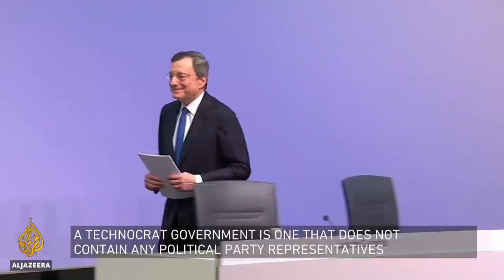What's next for Italy's economic and political crisis? | Inside Story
Italy has been facing a political crisis since its coalition government collapsed last week.
The nation is struggling with an economic recession the global pandemic.
President Sergio Mattarella has stepped in to limit the damage, by naming a new Prime Minister.
He has picked a former European Central Bank Chief for the top job.
Mario Draghi is expected to form a government of specialists to confront Italy's challenges.
He's been credited for saving the Euro during the continent's debt crisis in 2012.
But he said he wants the backing of the majority of parties in parliament to implement his plans.

Presenter: Kim Vinnell

Guests:

Flaminia Saccà - Professor of Political Sociology at Tuscia University.

Alberto Castelvecchi - Political Analyst and Professor of Communication at Luiss Business School.

Eleonora Poli - Political Scientist and Senior of Fellow at the Institute for International Affairs.